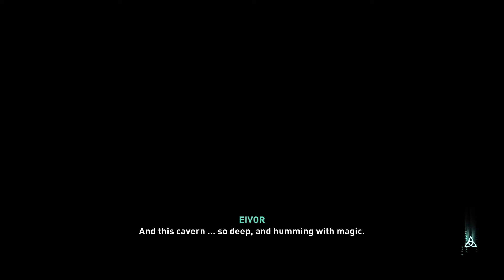(PS5) Assassin's Creed Valhalla Walkthrough Gameplay Part 59 - Sigurd's Visions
Welcome to episode 59 of my Assassins Creed Valhalla walkthrough!

Looking for more content from me?